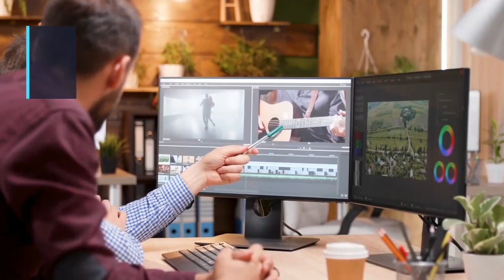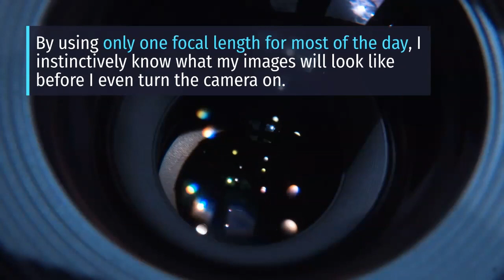Hunter Valley Wedding Videography Tips For Shooting Better